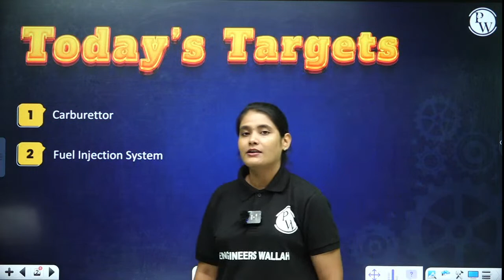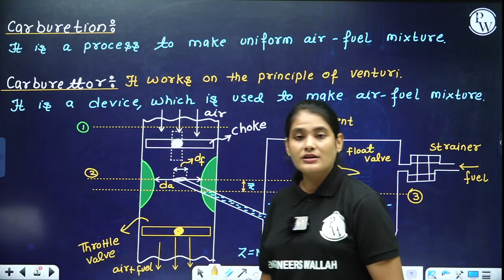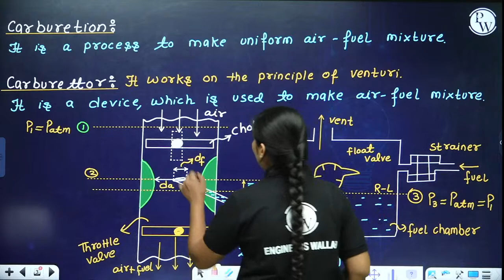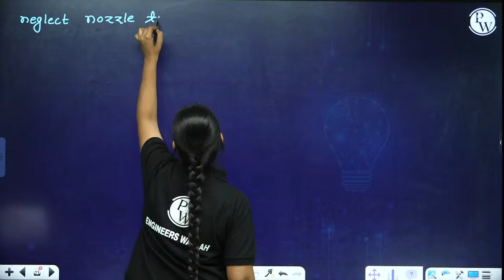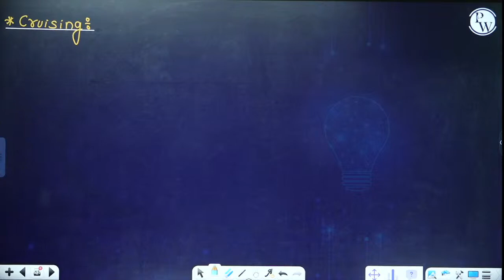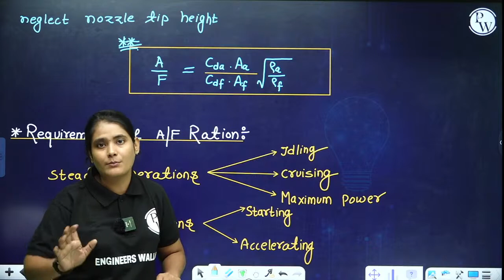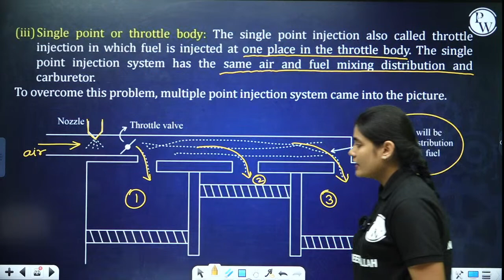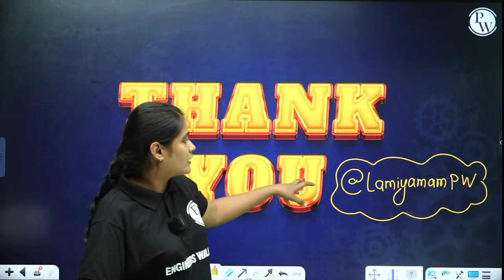IC Engine 05 | Carburetion | Fuel injection System | Mechanical Engineering | SSC JE 2023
In this video, we introduce the basics of Internal Combustion Engines (IC Engines) for Mechanical Engineering students preparing for SSC JE 2023. Join us as we explore the fundamentals of IC Engines and their applications in the field of Mechanical Engineering.

📌 𝐁𝐀𝐓𝐂𝐇 𝐃𝐄𝐓𝐀𝐈𝐋𝐒 -
- PDF Notes
- DPP PDFs with video solutions
- Weekly Tests